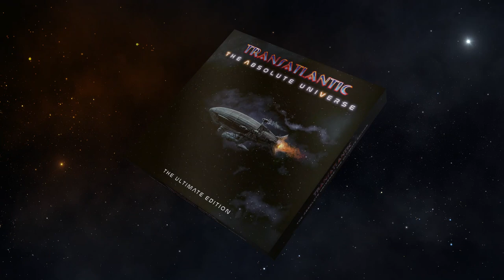TRANSATLANTIC - The Absolute Universe: The Ultimate Edition (Trailer)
The Absolute Universe: The Ultimate Edition is released 5th February 2021.

This video is an artists mock-up of what the final box-set will look like.